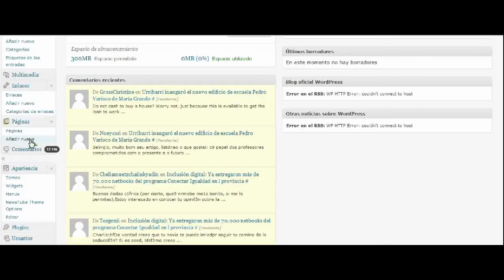¿Como crear una página?